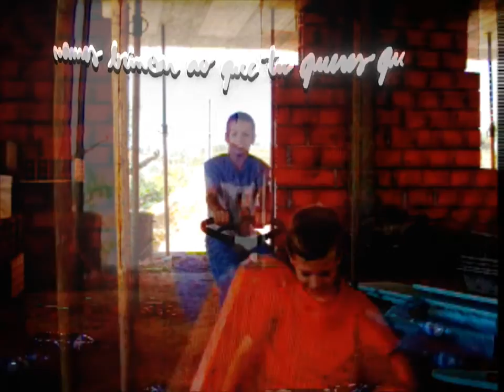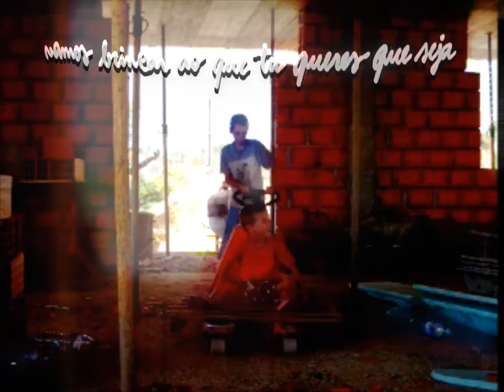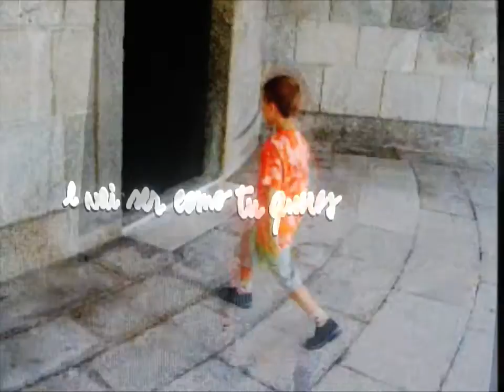deidra corp. - Canção do Benjamim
Vídeo de Miguel R. Cardoso e deidra corp.

A "Canção do Benjamim" faz parte do álbum "Discopédia", disponível Diplomática, 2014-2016.